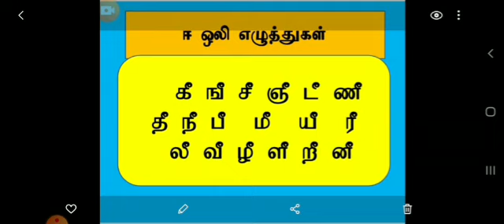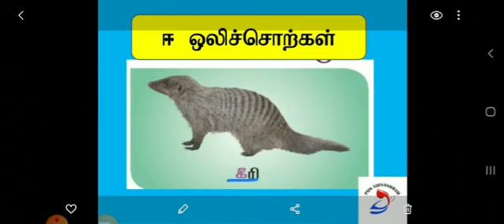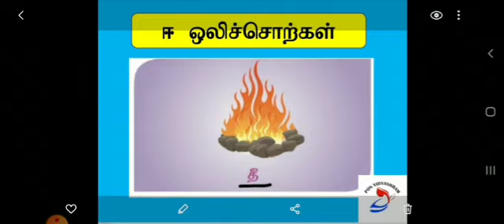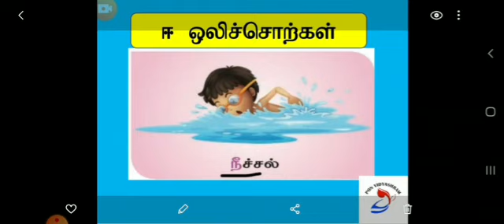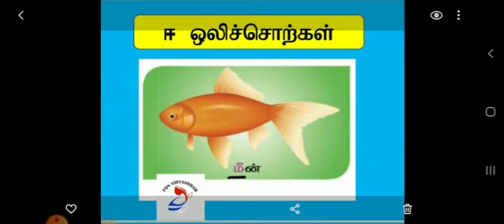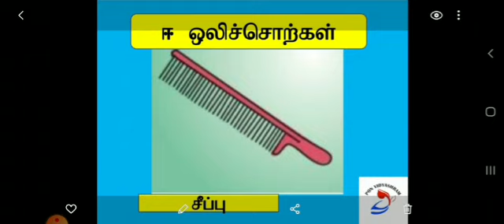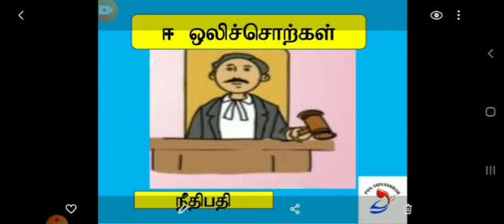2nd std e oli part 2